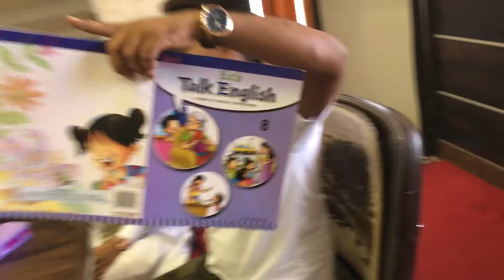4 May 2022